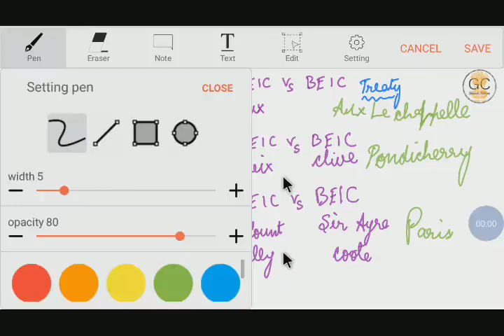Modern Wars in India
Hello aspirants! Here I have explained all wars happenned in Modern India with TRICKS in concised way.. Hope this will help you a Lot in your competitive exams.

MAY YOUR DREAM COMES TRUE 👍